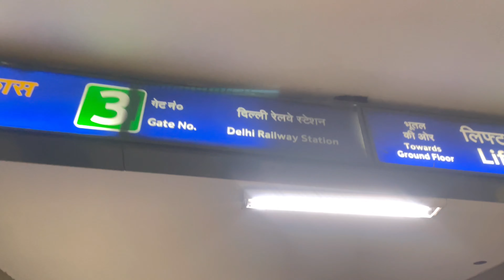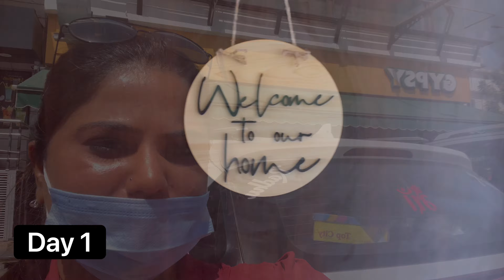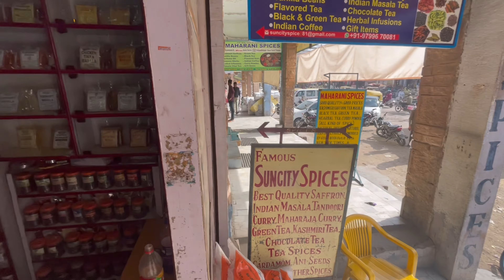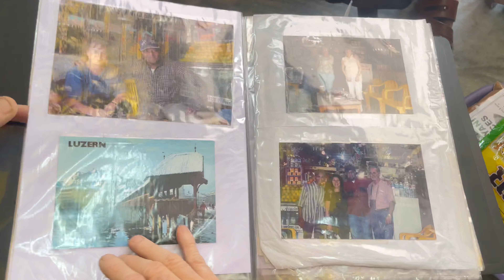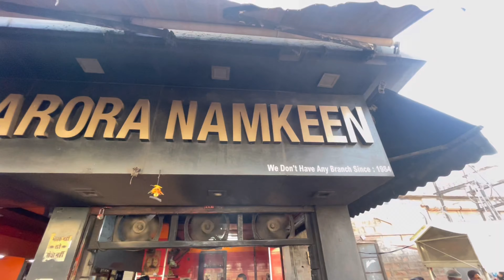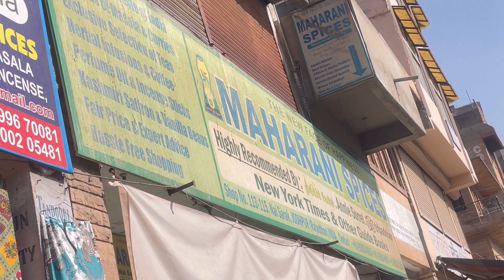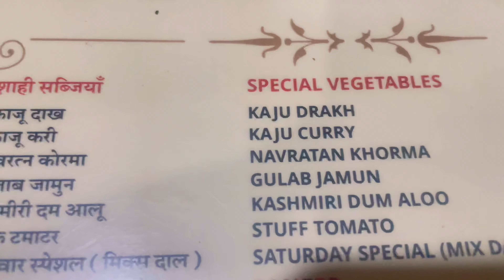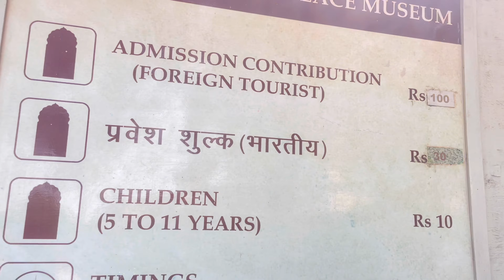JODHPUR | Where to go? | Where to eat/shop? || जोधपुर , कहाँ जाए, कहाँ घूमे? क्या खाए ?